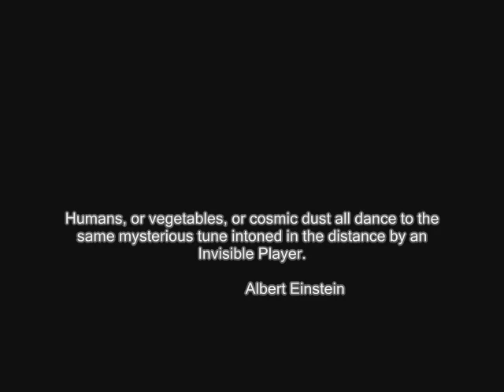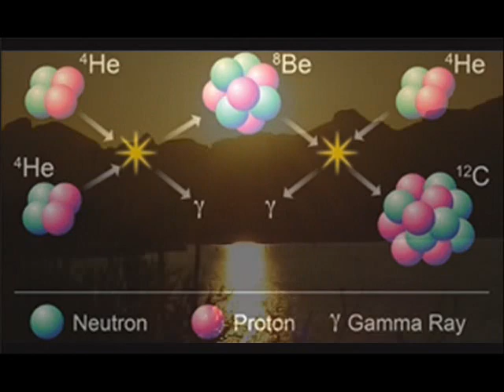The Mystery of Carbon 12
The building block of all life has very small parameter values and seems to defy normal chemistry.